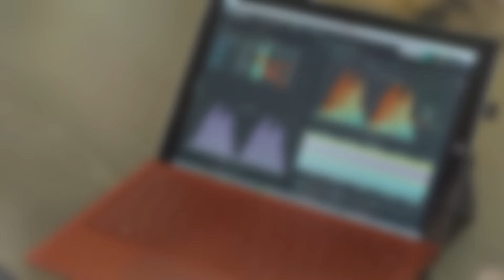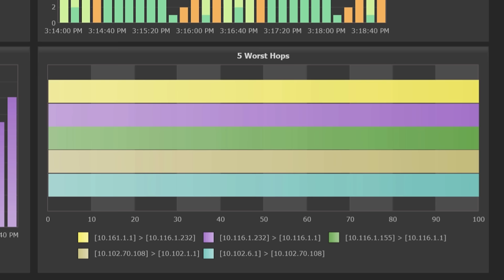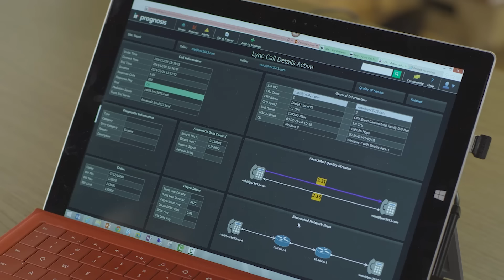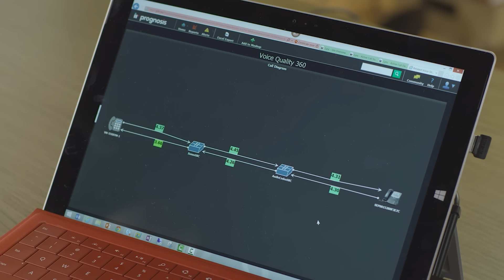Partner Conversations with IR Prognosis